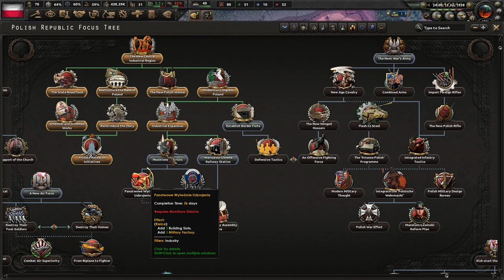[2] Kaiserredux Polska A-Z: Demokraci - Jesteśmy gotowi na Wojnę